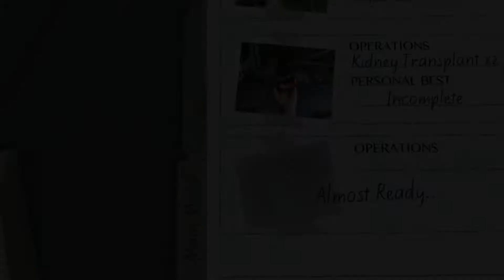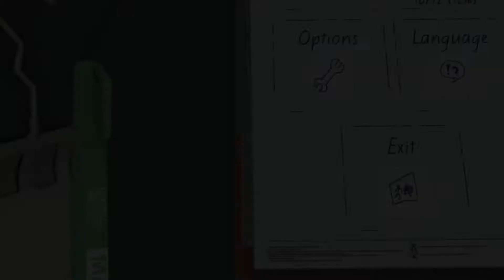Lets Play Surgeon Simulator #2 Heart Transplant In An Ambulance BRILLIANT IDEA HUH !!!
So i finally made the second surgeon simulator video where i complete brain surgery and a heart transplant (and yes i actually completed both of them this time). After completing both of these operations i can say that ambulances suck (WHO WOULD PREFORM HEART SURGERY IN AN AMBULANCE ESPECIALLY WITH THE AMOUNT OF STUPID FREAKIN BUMPS ON THE F NG ROAD). This game is kinda designed to piss you off so overall it was a fun experience (for the brain surgery anyways) hope you enjoyed the video and as always thanks for watching !!!